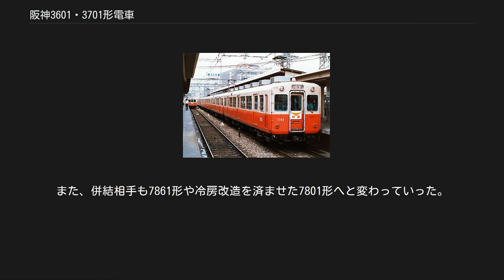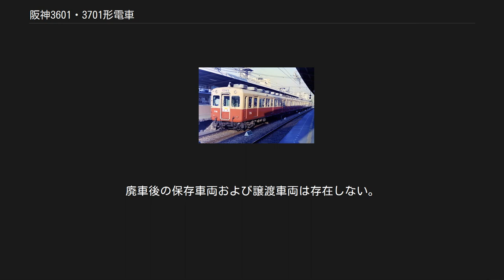阪神3601・3701形電車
阪神3601・3701形電車（はんしん3601・3701がたでんしゃ）は、阪神電気鉄道がかつて所有していた優等列車用の電車である。
急行・特急といった優等列車運用が主体だったため、急行形車両に分類されることがある。
 旧型車の置き換えと輸送力の増強を目的に1961年から1962年にかけて20両が製造された。
1971年より冷房装置の設置と制御装置の電機子チョッパ制御への改造が実施され、電気ブレーキの撤去により7000番台の7601・7701形と改称されるが、本項では併せて紹介する。
 1954年の3011形登場によって投入が開始された阪神の大型車は、1958年に製造された急行系の3301形・3501形24両と普通系「ジェットカー」の試作車である5001形（初代）以降、普通系「ジェットカー」の量産車5101形・5201形30両を1959年から1960年にかけて製造・運行開始したことにより、普通運用では旧性能の小型車と「ジェットカー」各形式とでは性能面での差が懸絶してしまったことから、残存していた601形を淘汰するとともに、1960年9月のダイヤ改正から昼間時の普通は1101系各形式からすべて「ジェットカー」での運行となった。
 この時点では801, 831形や851, 861, 881形といった急行系の小型車は輸送力では劣るものの、運転面ではまだ大型車に追随できることから、大型車に伍して急行・準急運用に充当されていた。
しかしながら輸送力の増強は緊急課題であり、同時に阪神の新設軌道各線は1968年に予定されている神戸高速鉄道への乗り入れおよび山陽電気鉄道との相互直通と、それに伴う架線電圧の直流600Vから1,500Vへの昇圧が控えていた。
それまでに現存の小型車を置き換えて車両の大型化と輸送力の増強を図ることが求められていた。
 従来のような全電動車方式での増備は製造コストがかかりすぎるという難点があったが、この時期になると小型軽量で大出力の主電動機の製造が可能となり、阪神においても急行系車両では電動車 (M) と付随車 (T) を混成したM - T編成でも十分対応が可能と分かったことから、阪神初の本格的な制御車 (Tc) を連結し、併せて1,500V昇圧に対応した3601・3701形を新造することとなった。
 1961年から1962年にかけて、制御電動車 (Mc) の3601形と制御車 (Tc) の3701形、2両編成10本が製造された。
製造は20両全車が川崎車輛（現・川崎重工業車両カンパニー）である。
 1967年の架線電圧1500V昇圧に備えた複電圧車であり、阪神では初めて全電動車を脱したMc-Tcの固定編成が採用された。
また、駆動方式も3011形以来の直角カルダン駆動方式に代わり、中空軸平行カルダン方式が採用された。
5231形は3601・3701形の普通車版となる。
 形式はMc車が3601形、Tc車が3701形である。
車両番号は、奇数車編成は大阪寄りがMc、神戸寄りがTcとなるが、偶数車編成は逆に大阪寄りがTc、神戸寄りがMcとなっていた。
昇圧時には、奇数編成と偶数編成をMc車同士で連結させ、片方を「低圧車」、もう片方を「高圧車」として4両固定編成にする計画であった。
 車体は3301形・3501形同様、全長約18.8m、車体幅2.8mで裾部分もRのついたタイプで、側面窓配置はd1D22D22D2（d：乗務員扉、D：客用扉）、客用扉は急行系車両標準の幅広の片開き扉を継承し、客用扉間の2枚窓を二組組み合わせたデザインも3301形・3501形と同一であった。
正面のデザインも3301形・3501形（鋼製車）を引き継いだ貫通扉つきの正面3枚窓で、左右の窓上に前照灯を取り付けていたほか、左右裾部には尾灯を取り付け、左右の窓の外側には雨樋が露出した状態で取り付けられており、車掌台側の雨樋の横には屋根上へのステップが取り付けられていた。
 車内はロングシートで、3301形・3501形と同じ車内見付である。
内装材にはデコラ板・ステンレス・アルミの採用で無塗装化を図った。
化粧板の色は天井を白色、壁面を若葉色とし、8000系8011形の登場までの阪神の標準となった。
 電動車にはパンタグラフを2基設置、その間には他形式と同様に箱型の通風器が搭載された。
 台車は急行系車両標準の住友金属工業FS-341を電動車の3601形に装着し、制御車の3701形には同台車のT車用である住友FS...